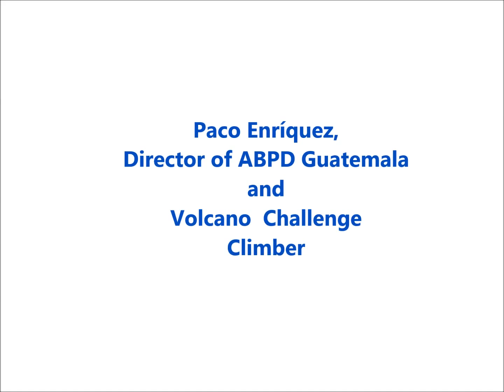ABPD & ALDEA Prepare for the 2016 Volcano Challenge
Catch a glimpse inside the office of our partner organization in Guatemala, ABPD. Paco and his staff count the days until the April 25th climb and ask that you help us reach our final goal of raising $50,000 to support Mayan families!